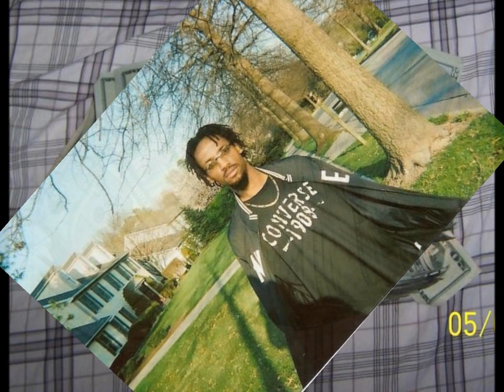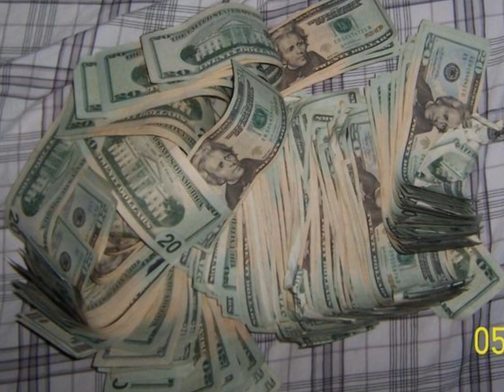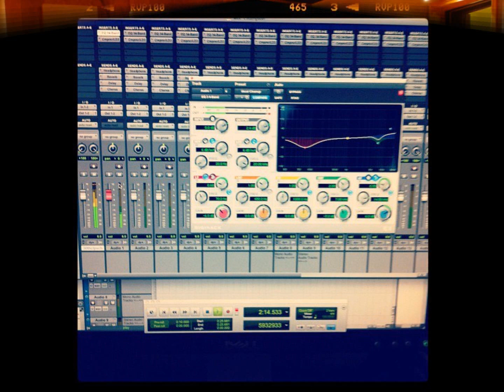GBBS ENT Presents: Uptown to Downtown (Vendetta ft: Burna and GB Codino)